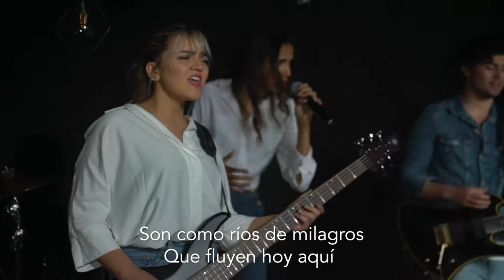Ríos de Milagros LIVE - Royal Priesthood (Leslie Vélez)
Esta canción nació tras una instrucción profética de uno de mis pastores en mi Casa IMC en Estocolmo. Andaba en búsqueda de un milagro y Dios me sorprendió con esta canción!

La podrás encontrar en los idiomas sueco, inglés, francés y español por Spotify:

Du hittar denna låt på svenska i Spotify:
Floder av mirakel av Leslie Vélez

You will find this song in English in Spotify:
Miracle Rivers by Leslie Vélez

Vous trouverez cette chanson en français sur Spotify:
Rivières de Miracles par Leslie Vélez